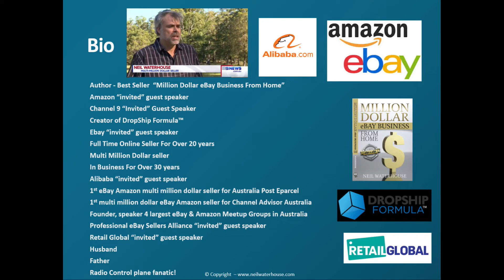eBay Dropshipping | Top 8 Secrets | 23 Years Selling On eBay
eBay Dropshipping.  Last month marked the anniversary of when I started selling on eBay 23 years ago so I thought I'd share with you my absolute top eight secrets for dropshipping on eBay.

The secret I'm going to share with you in this week's video, I learnt from my accountant over 20 years ago and this one secret has added literally millions of dollars to sales but even more importantly, it enabled the business to run and grow, by itself, without me being there.

This secret completely changed my life as I'll show you

My Free- Step By Step - Dropshipping Course - Dropship Formula™

Here is a free list of 934 popular dropship suppliers all over the world including Australia.

How and where to find overseas staff from $1 per hour

00:00 Intro - eBay Dropshipping
00:10 - Top 8 secrets dropshipping on eBay
00:52 Exit strategy
01:19 eBay niches
02:04 Business runs and grows without the owner
02:22 Lifestyle is number 1
02:51 Low-cost overseas staff from $1 per hour
03:56 Your virtual assistants grow your business for you